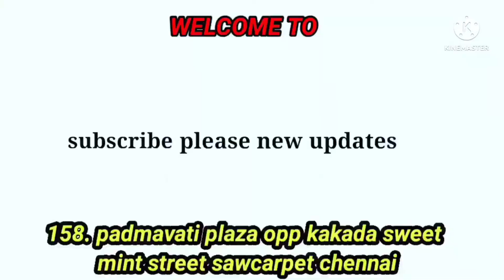NEW STYLE READYMADE👌👌 GAWAN DEGINER FOR COLLECTION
regular new update

 New style readymade padmavati plaza mint street sawcarpet Chennai